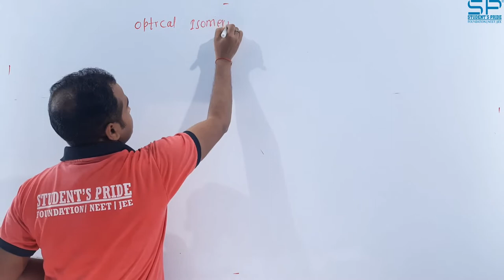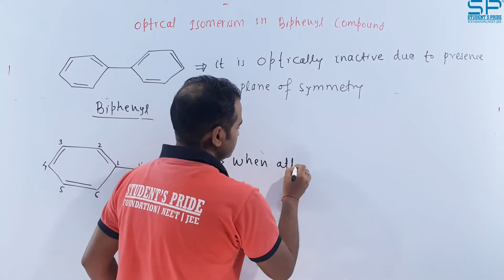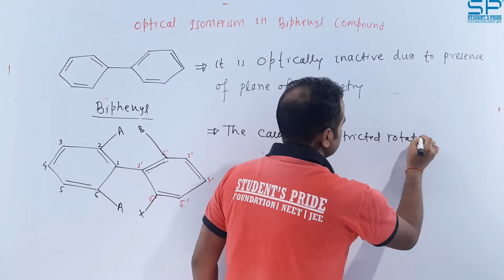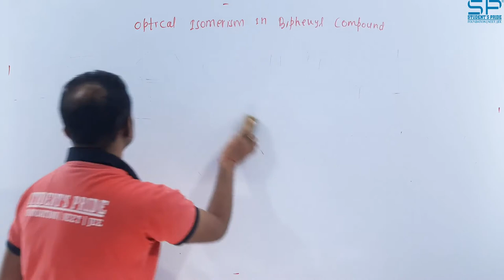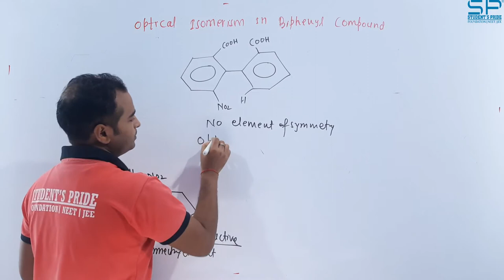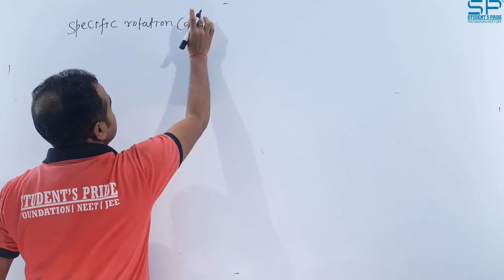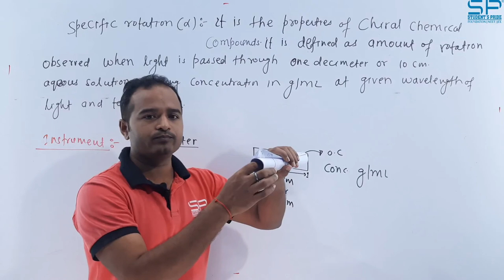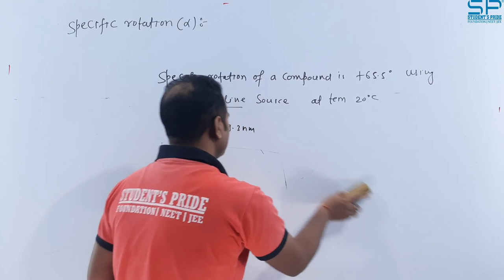ISOMERISM | DR. V. K. SINGH | PART - 48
STUDENT'S PRIDE is a NEET / JEE Coaching Institute, in Central India, situated IN Chandrapur District of Maharashtra, India.

TOPIC TAUGHT : ISOMERISM | OPTICAL ISOMERISM IN BIPHENYL COMPOUND

Address : Student's Pride, Nr. Collector Bunglow, Civil Lines, Chandrapur - 442401